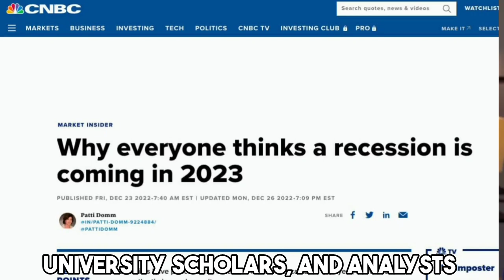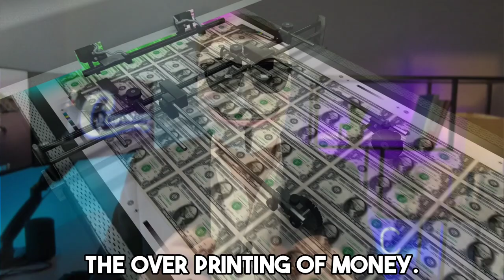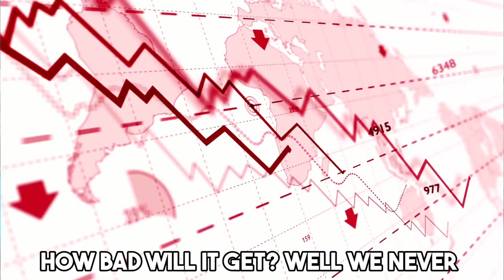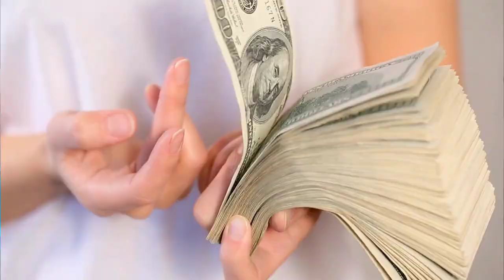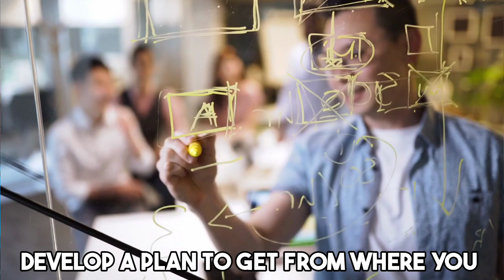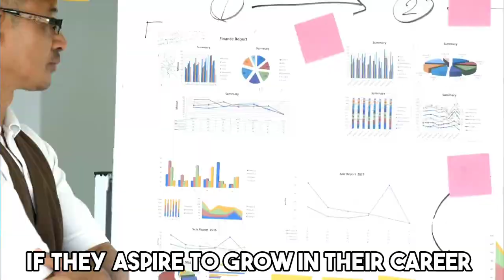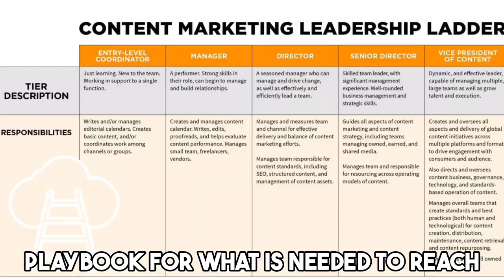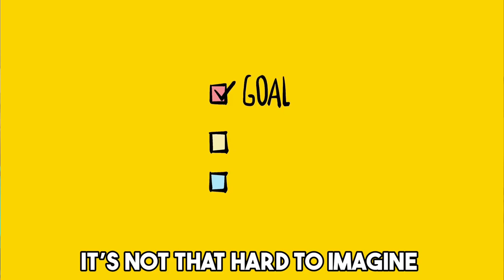Will you lose YOUR job Recession 2023?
Are you worried about losing your job in the upcoming recession of 2023?  HERE IS HOW TO PROTECT YOURSELF!   Learn how to recession proof your career. We discuss the threat of a great recession in 2023 USA and the potential for job loss, unemployment, layoffs, lose money and terminated employment. Don't wait for a layoff or until it's too late to take action – watch now and discover how to protect your finances and career during this uncertain time.

Descript ► Super fast AI enabled video editor, instant captions, easy screen record

Hey Team!
My name is C, a top secret senior executive that shares the inside scoop on HOT business topics you LOVE, how to accelerate your career success and WIN @ WORK.

Here's to YOUR success!   -  C